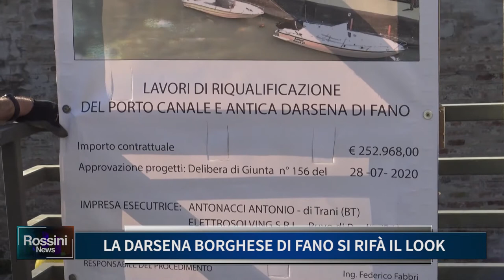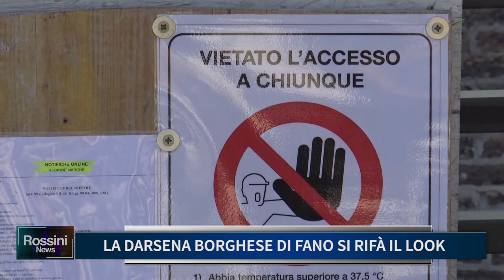LA DARSENA BORGHESE DI FANO SI RIFA' IL LOOK